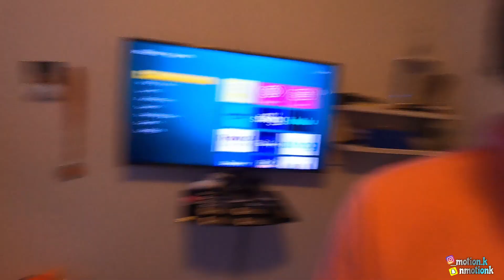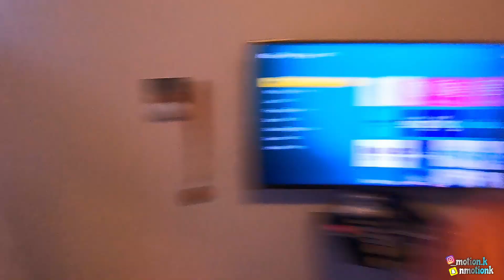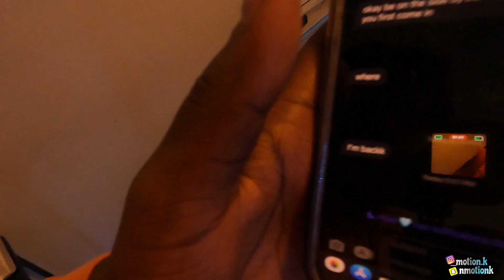IM FINALLY BACK!!!! | vlog with the guys| AJ SHAKKA QUESTIONS THE MAGIC 8 BALL